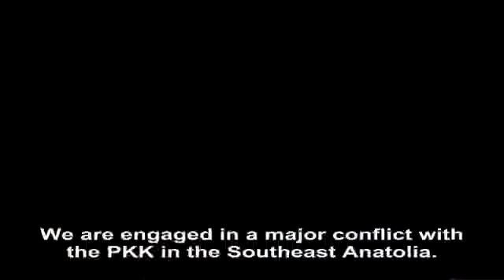The British deep state seeks to get the Turkish Army involved in Raqqa